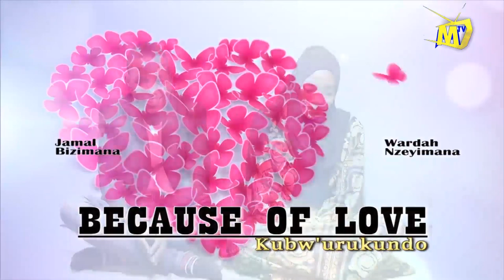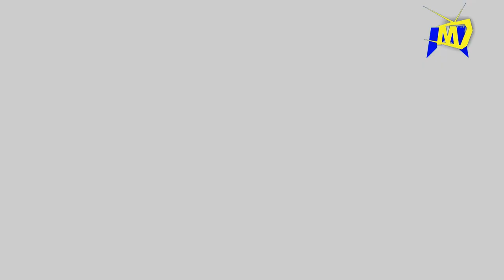Because of Love Ep18/Burundian Movie/Mugisha Movie Company